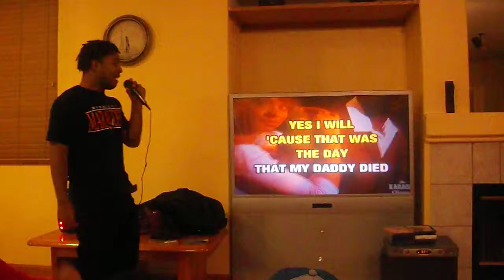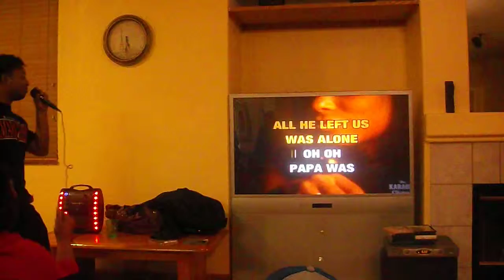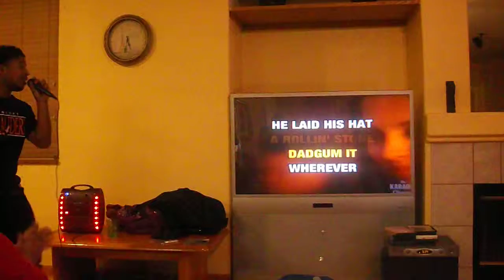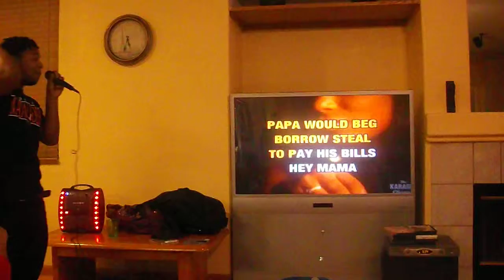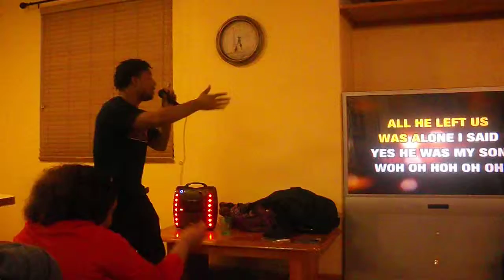Malik doing "Papa was a rolling stone" Karaoke